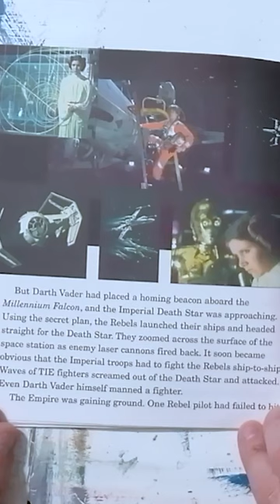Book & Tape - A NEW HOPE (Part XVII)